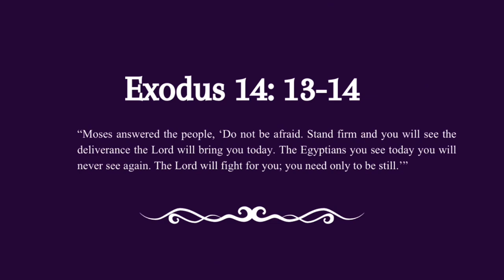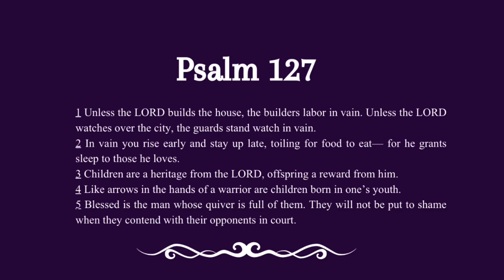Following God's Plan for the Home, from Reverend Ricky Allen Jr. of Your Moment Ministries on 8/11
A sermon from Reverend Ricky Allen Jr. of Your Moment Ministries on 8/11/2024